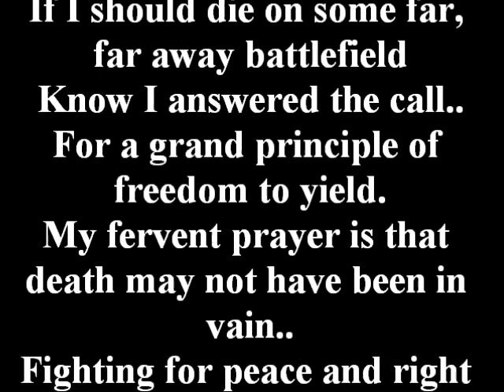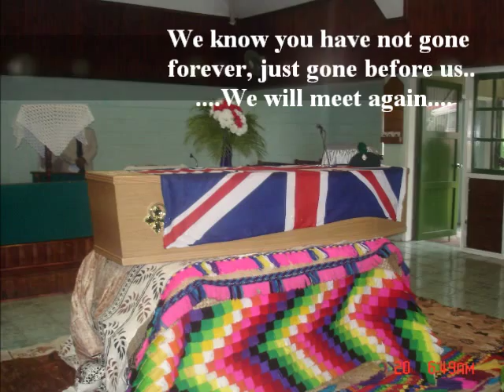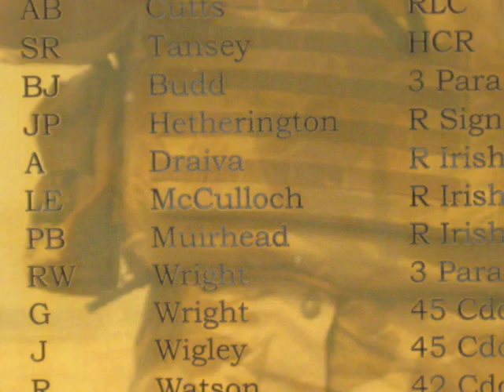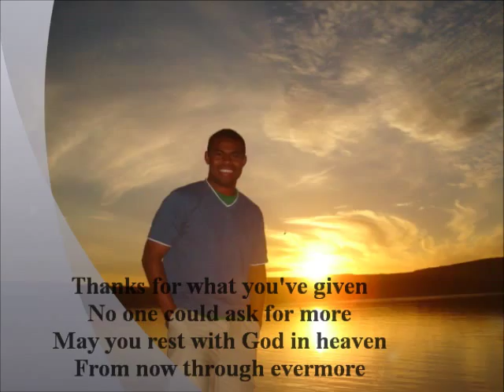IN MEMORY OF RGR ANARE DRAIVA